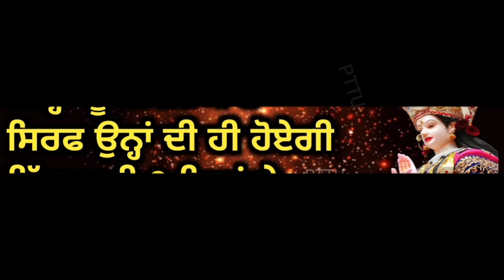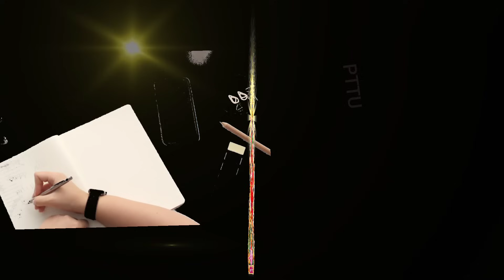Navratri Special/ ਜਿਨ੍ਹਾਂ ਨੂੰ ਵਿਸ਼ਵਾਸ ਹੈ ਸਿਰਫ ਉਨ੍ਹਾਂ ਦੀ ਹੋਏਗੀ ਇੱਛਾ ਪੂਰੀ 9 ਦਿਨਾਂ ਦੇ ਅੰਦਰ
punjabi totke upay
Aaj Ka Rashifal
Aaj da Rashifal
weekly rashifal
daily rashifal
rashifal 2023
 bhajan
punjabi upay
upay for money
upay for job
punjabi totke
Punjabi totke te upay
Navratri
Navratri 2023